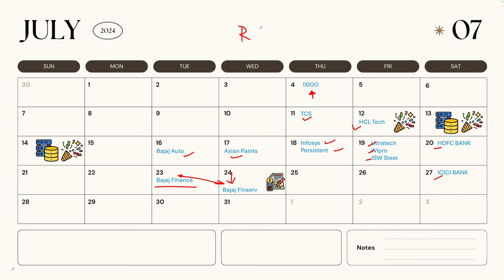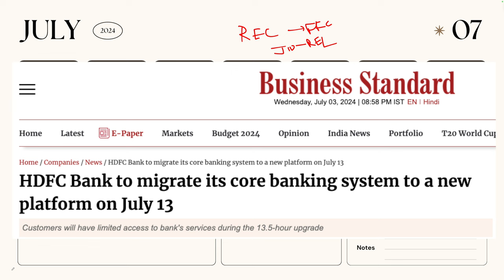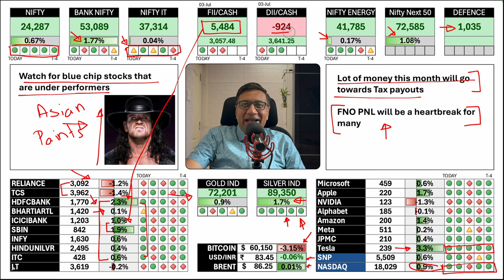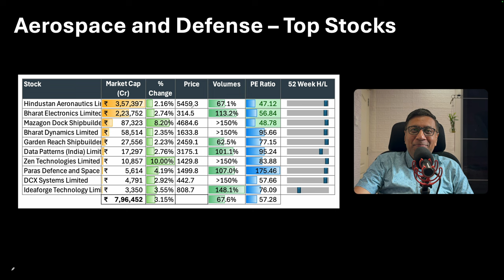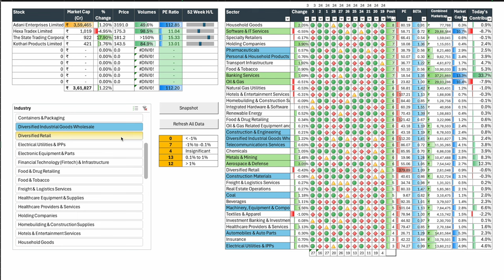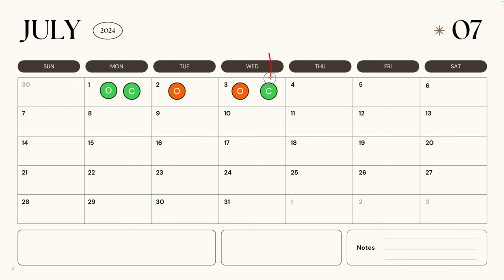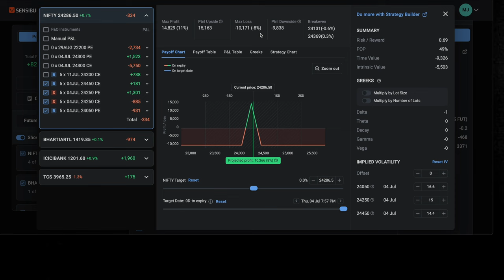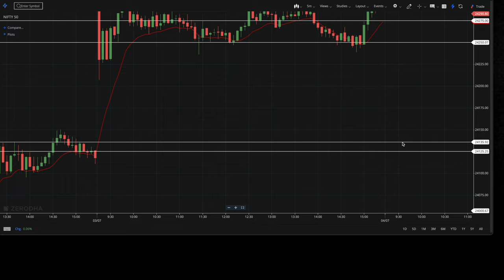HDFC Burries Ghosts of the Past, Hits ATH | Stock Market Update | FOW | Manish Jain